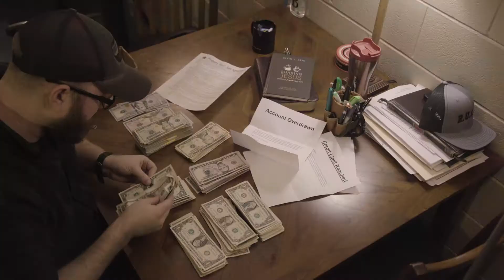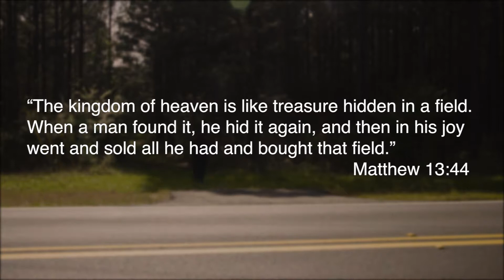Risk It All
When you find a valuable treasure, you would be willing to do whatever it takes to possess it. This is the story of man who finds a treasure in the woods and goes all in to purchase the property. Will you go all in to take The Risk? Are you a Risk Taker?

Matthew 13:44 - "The kingdom of heaven is like treasure hidden in a field, which a man found and covered up. Then in his joy he goes and sells all that he has and buys that field."